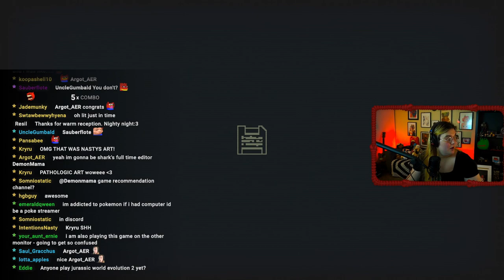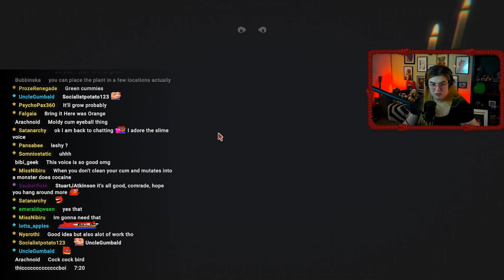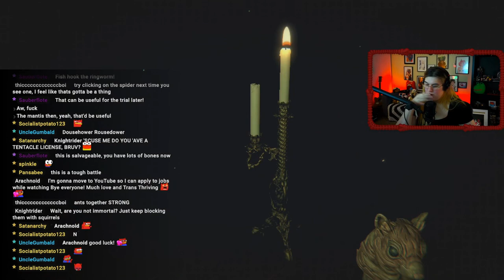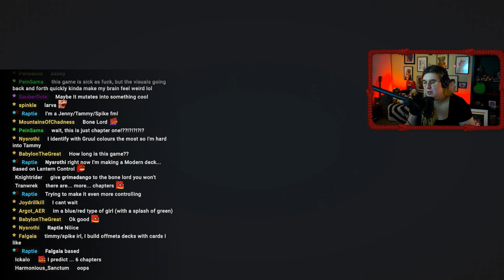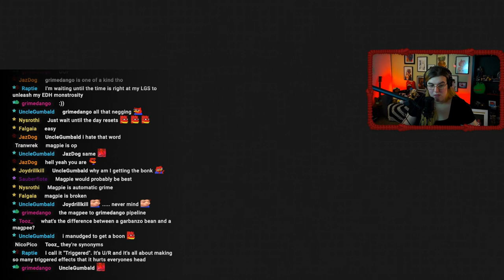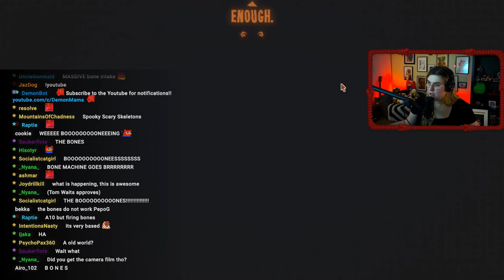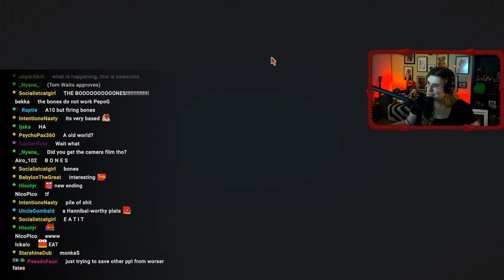!GamingMama! Inscryption Part 5